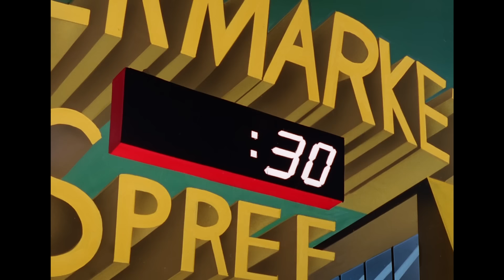Bruce Wayne & Terry McGinnis: Crimefighting Partners! | Batman Beyond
Terry McGinnis and Bruce Wayne are the dream team when it comes to fighting crime in Gotham City!

00:00 - Terry McGinnis meets Bruce Wayne
02:45 - Terry steals the Batsuit
06:06 - Terry & Bruce vs Inque (Round One)
08:38 - Terry saves Bruce's life
12:40 - Bruce saves Terry from Spellbinder
16:11 - Terry & Bruce vs Inque (Round Two)
20:32 - Bruce reunites with Barbara Gordon
22:55 - Bruce vs Bat Terry
25:31 - Terry & Bruce vs Payback

Batman Beyond is available on digital!